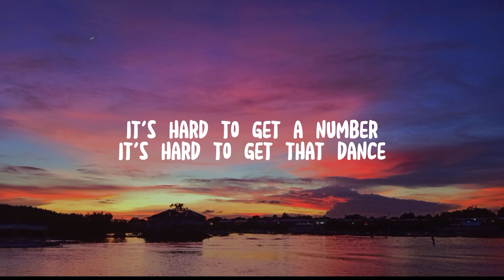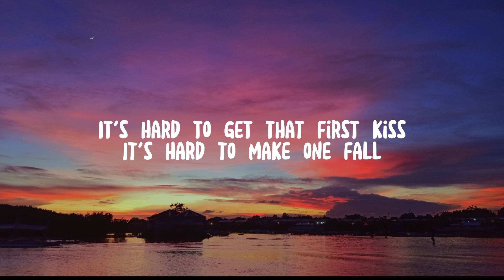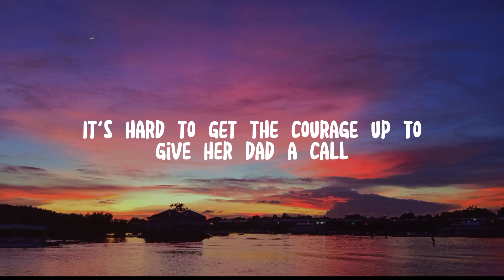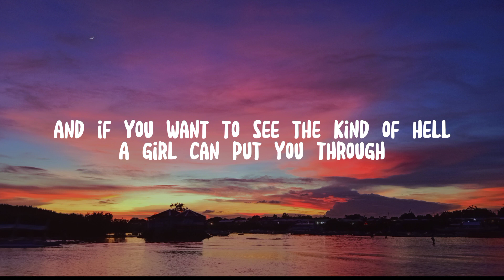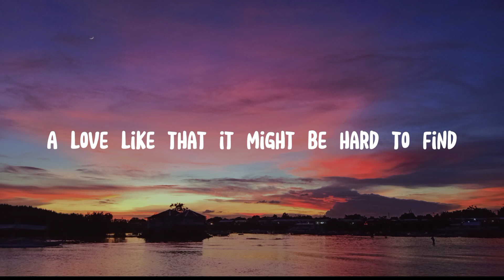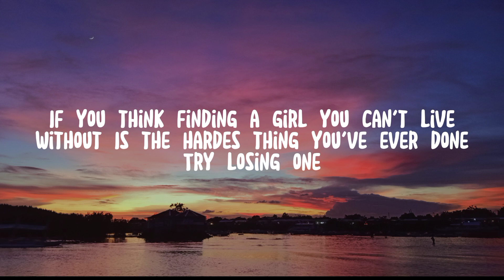👨🏻‍🎤Tyler Braden - Try Losing One (Lyrics)☕🎶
🎤LYRICS🎶
 It's hard to get a number
It's hard to get that dance
It's hard to talk a girl
Into ditching all her friends

It's hard to get that first kiss
It's hard to make one fall
It's hard to get the courage
Up to give her dad a call
And if all that ain't hard enough

Try losing one
Try walking through the door of an empty house
Try staring at the wall pouring whiskey out
Try living with knowing that you let her down
Try trying like hell not to think about
That hurt in her eyes as she turned around
If you think finding a girl you can't live without
Is the hardest thing you've ever done
Try losing one

It's hard to come home early
Them last call home come so late
Pride is hard to swallow
And sorry is hard to say

And taking her for granted
Is an easy thing to do
And if you wanna see the kind of hell
A girl can put you through

Try losing one
Try losing one
Try losing one

Try missing her every night holding on
Barely getting by a love like they
It might be hard to find

But try losing one
Try losing one
Try losing one